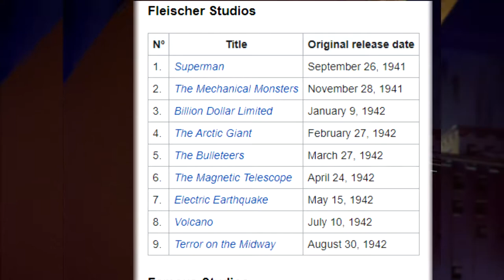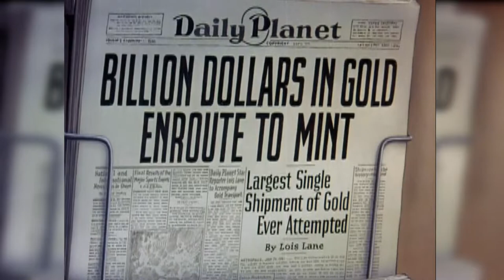Superman, Fleischer Studios and The First Action Cartoon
Here's my promised companion video to last look at the Fleischer Superman series of shorts, I think I undercut myself a little bit by making this two Seperate videos but it's fun going back to do another cartoon review.

Next up I've planned another Tierlist, I had a lot of fun making the last one so I hope you guys are excited for that, I know I am.

Big thanks (again) to @SteveShives for making his video on the series earlier this year and inspiring me to give my own take on the series.

-Music Credits-
Simcity 2013 - Various
Jay Chattaway - Joy Ride

Chapters:
00:00 - Intro
01:01 - Small History on Fleischer Studios
02:42 - What made It Great (initially)
04:44 - The Decline of Fleischer and The Shorts
06:52  - Super Summary
08:30 - SUPER OUTRO CHALLENGE